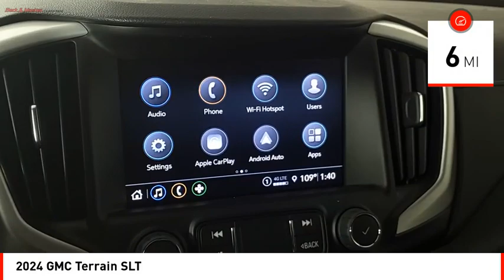2024 GMC Terrain Houston TX RL122516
2024 GMC Terrain SLT